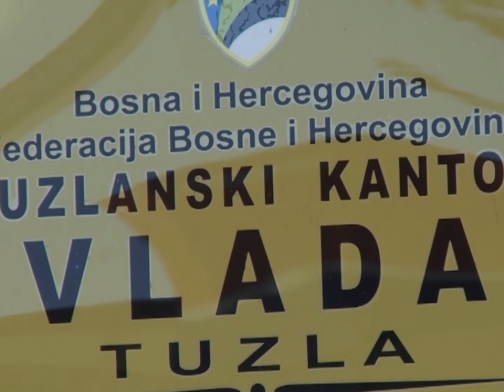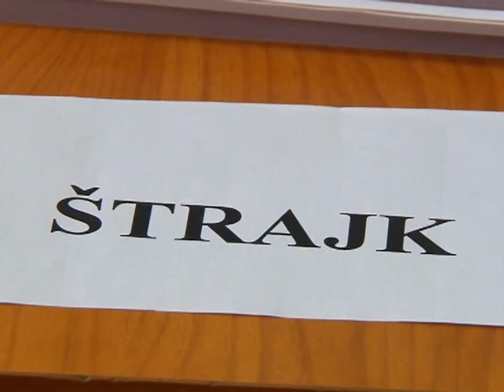Vlada i sindikat kompromisom do zamrzavanja štrajka ljekara! - 07.12.2017.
Doktori medicine i stomatologije u TK od ponedjeljka bi trebali zamrznuti generalni štrajk koji u svim zdravstveim ustanovama, osim UKC –a traje od 6. novembra. Naime, nakon sastanka koji je danas održan sa predstavnicima Vlade TK pronađeno je kompromisno rješenje koje, između ostalog, podrazumjeva pismeno obećanje Vlade da će nastaviti pregovore sa sindikatom do konačnog cilja, a to je potpisivanje kolektivnog ugovora.